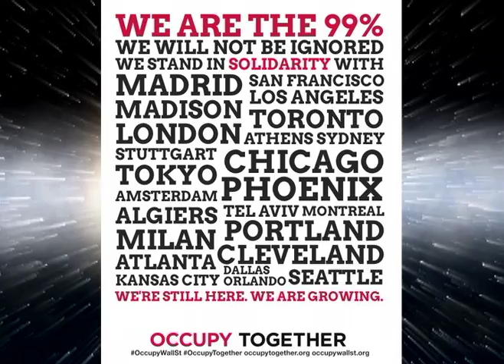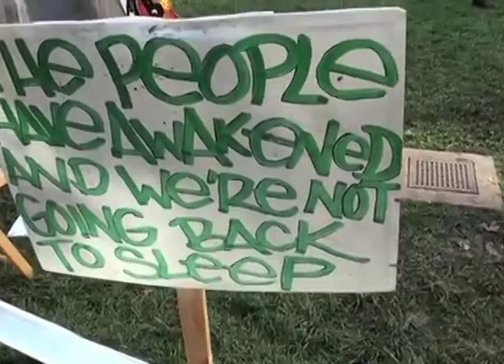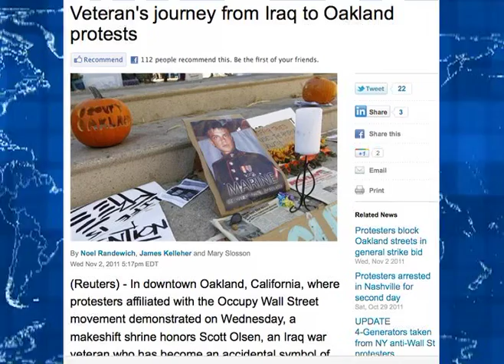Occupy USA / Oakland / Paro general / Reportero del Sur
Reportaje sobre el paro de Oakland (05.11.11.) de la serie de Telesur / Occupy USA - El Otoño Americano